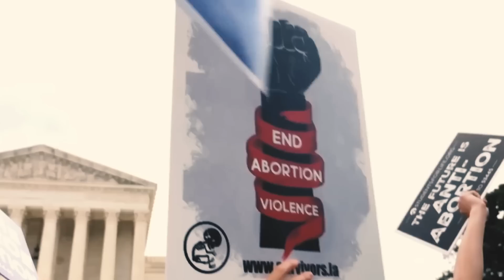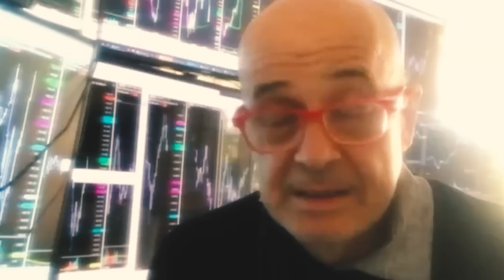Elezioni di midterm, una vittoria repubblicana cambierà le sorti della guerra in Ucraina?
Martedì 8 novembre 2022 si tengono le elezioni di midterm, con cui a metà di ogni mandato presidenziale i cittadini degli Stati Uniti sono chiamati a rinnovare alcune delle loro principali istituzioni legislative ed esecutive, a partire dal Congresso, dove i sondaggi danno per probabile un ritorno della maggioranza repubblicana in almeno una delle due camere che lo compongono. Questa tornata elettorale è particolarmente importante per diversi motivi. L’America è non solo colpita economicamente dall’inflazione ma anche divisa in due su moltissimi temi, dal desiderio di rivalsa dei trumpiani che si sentono defraudati dalle presidenziali del 2020 allo scontro sui diritti civili, passando per la guerra in Ucraina. Ed è proprio quest’ultimo aspetto a interessare maggiormente italiani ed europei: da diverse parti il vento sta cambiando e, in particolare, una vittoria dei repubblicani potrebbe favorire la ricerca e l’avvio di colloqui diplomatici tra Kiev e Mosca.
Nella puntata sono intervenuti: l'avvocato e imprenditrice Simona Mangiante, l'economista Giovanni Zibordi e il giornalista Luca Marfé. Servizi di Lilli Goriup, voce di Manuela Lomeo –  Speciale elezioni di midterm
✔️SOSTIENICI TRAMITE BONIFICO:
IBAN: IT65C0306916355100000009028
INTESTATO A: VISIONE TV
SWIFT: BCITITMM
CAUSALE: DONAZIONE